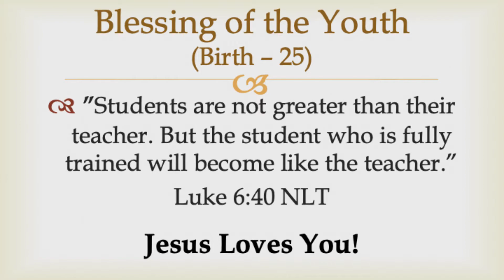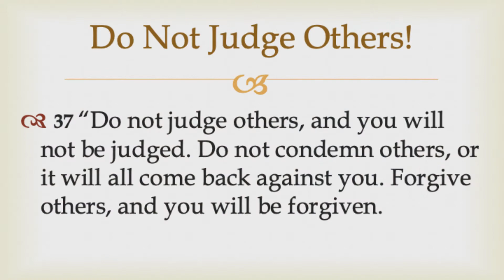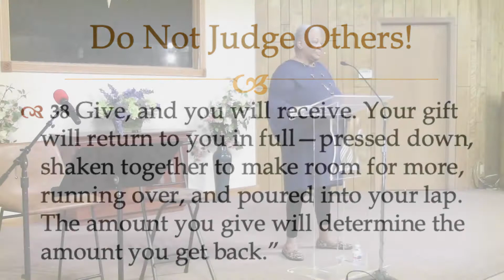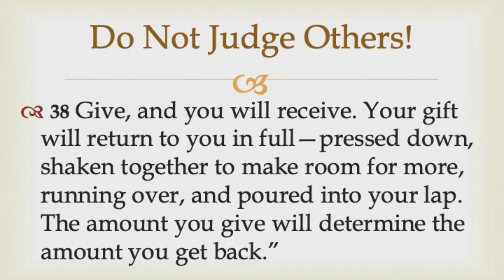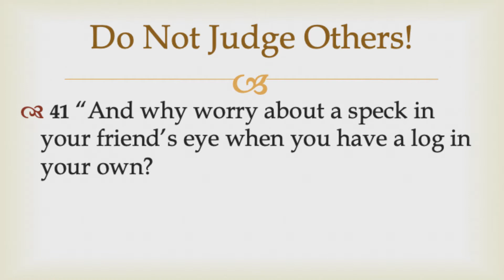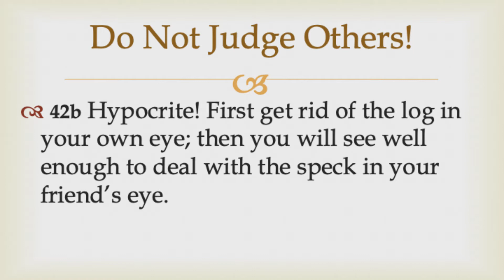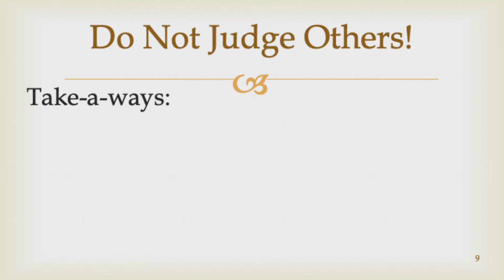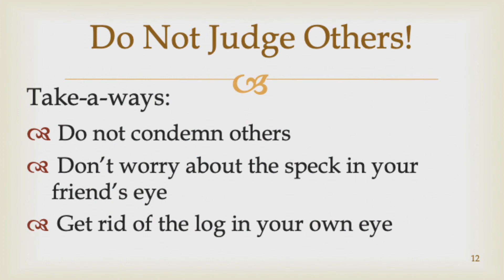Love at the Cross Ministries Sermon - Do Not Judge Others! - Pastor Annette Nettles 3/21/21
Pastor Annette Nettles directs her listeners to a portion of the Sermon on the Mount as recorded by Luke, titled "Do Not Judge Others!" Drawing from a personal experience from last week, she describes how she misjudged the words of a politician and her anger increased the more she thought about it.